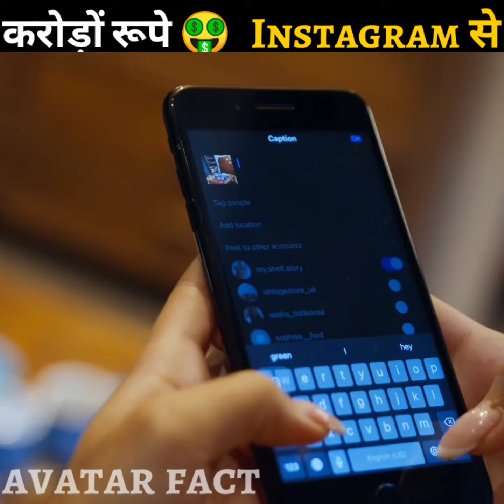इंस्टाग्राम से पैसे कैसे कमाए how to earn money online for students